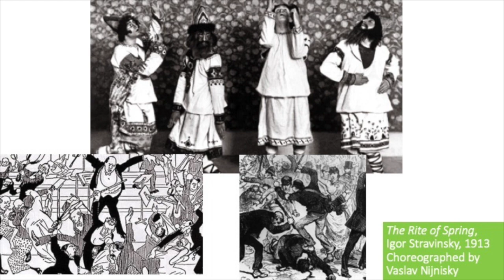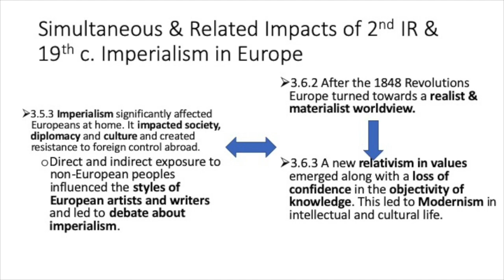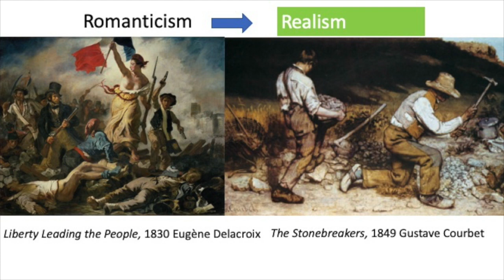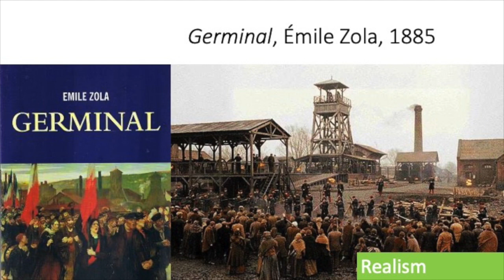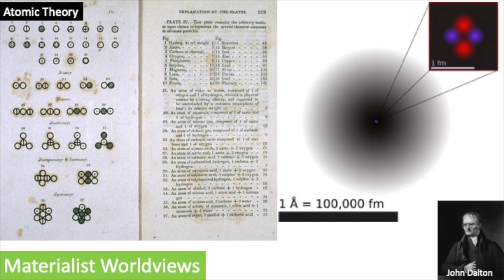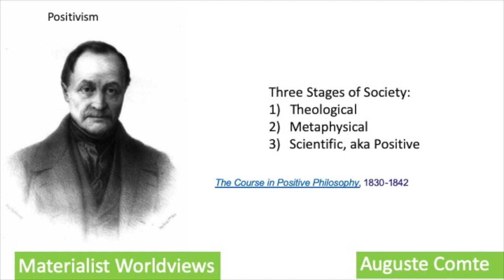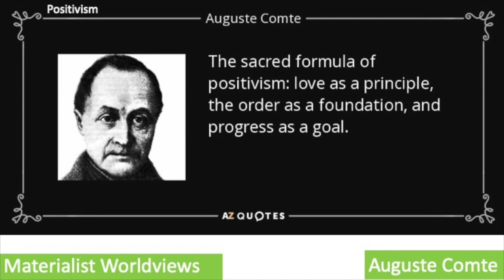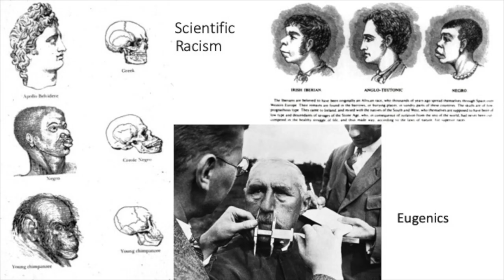European Responses to 19th Century Imperialism, part I: A Realist & Materialist Worldview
How did Europeans at home respond to the rapid changes of the second industrial revolution and the new era of imperialism?  In this fourth installment in our series on 19th century imperialism, we explore how Europeans developed a realist and materialist view of the world through responses in art, literature and scientific thinking.  As with Asian and African responses, European responses were varied and complex.